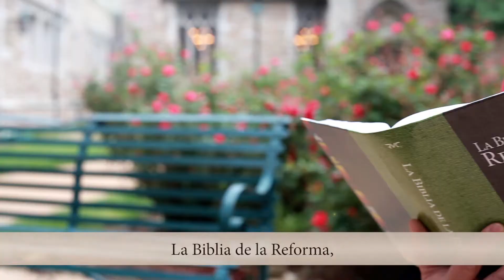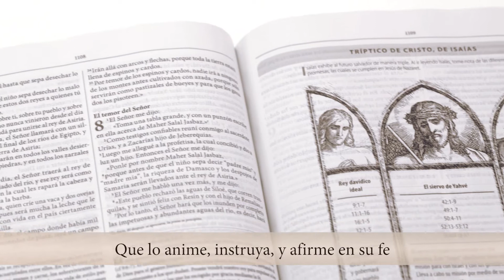La Biblia de la Reforma (English with Spanish subtitles)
500 Years in the Making: The Bible of the Reformation
The Spanish study Bible for the world's 400 million Spanish speakers!

This comprehensive resource celebrates the 500th anniversary of the Reformation with commentaries from Martin Luther, as well as more than 130 contemporary theologians from around the world.

The Bible of the Reformation is the premier resource to accompany the ministry of any pastor, and is ideal for lay leaders, seminary professors and students, Christian colleges and universities, missionaries, and anyone wishing to deepen his or her personal devotional life and study of God's Word.